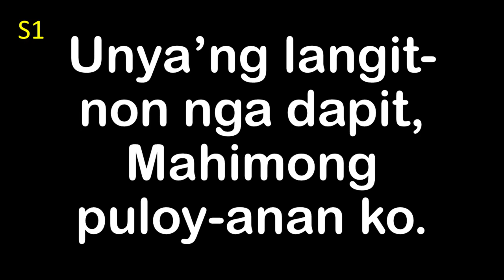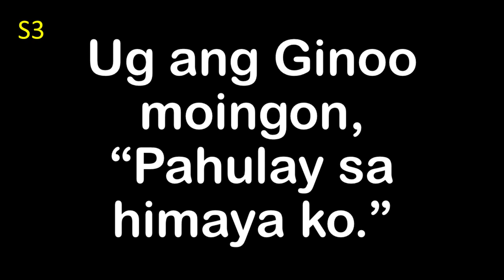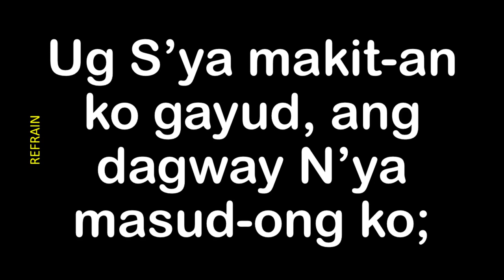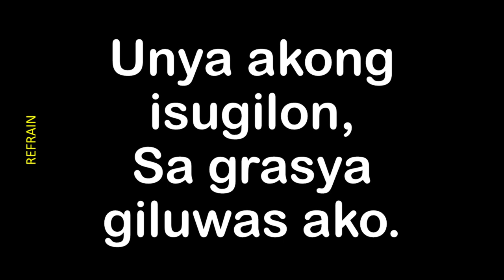Sa Grasya Giluwas Ako